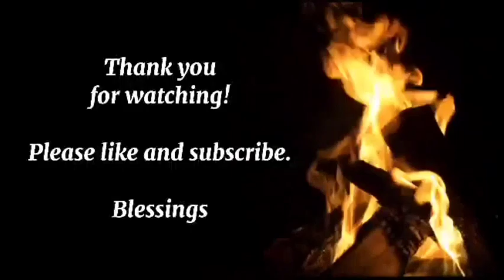Let's Talk About Medicinal Pokeweed Berries and Identifying Them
Hello and welcome to Old Ways Gardening and Prepping.🍀 Would like to welcome you each to my backyard on this overcast evening. Today we are heading to the back part of our property where the pokeweed is allowed to grow freely amongst the elderberries and goldenrod.

Sadly too many people have been led to believe that pokeweed is highly poisonous and it will kill them if they touch it. Pokeweed also known as Phytolacca americana, poke, poke salat, poke berry and many others. She is a wonderful medicinal plant that has to be respected and used properly in order to not become sick. If eaten in high amounts yes it will make you deathly ill but cooked, tinctured or other ways of using her is done correctly she will heal you.

The pokeweed berries have been well known as a blocker of inflammation for those who suffer from auto immune flare-ups, arthritis, rheumatoid arthritis, aching joints and other conditions that cause inflammation in joints of the body. As long as you follow the directions you will be fine and you need to pay attention to your body signals. Dosage is as follows:

1st Week - 1 frozen berry 1x per day
2nd Week - 2 frozen berries 1x per day
3rd Week - 3 frozen berries 1x per day

DO NOT EXCEED 3 BERRIES PER DAY

Hope this video encourages you to try using Pokeweed Berries for your ailments. As long as you follow the directions you will be just fine. Everyone take care and have a blessed day.

Blessings,
Teresa

All profit from sales goes back in to helping me buy cattle panels and praying to have a small greenhouse one day.

or

Old Ways Gardening and Prepping
C/O
Teresa Horn

Come join me on MeWe! It's the only social network built on trust, control and love.

Wanted to say thank you for making music for those who can't afford to pay for it:

All videos are made and edited by me Teresa Horn.